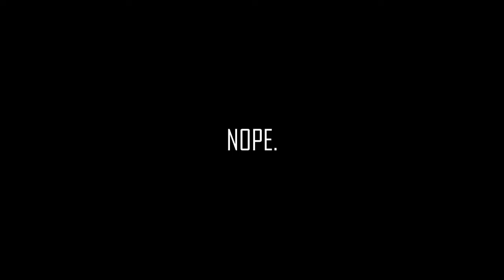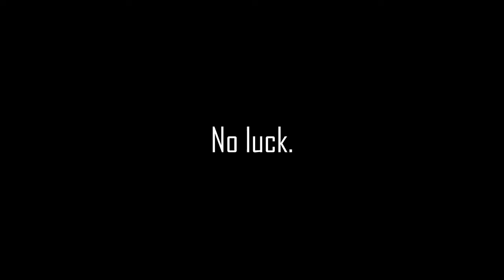Darkness Plays - Underhell Chapter 1 [Part 3] - The Infection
I just finished playing this mod, recorded it all (except the ending, not enough disk space, fuck you Fraps :V)

This is the most amazing Half-Life 2 mod I ever played.
I find it more featured than BMS, not that BMS is actually done beautifully, Underhell Chapter One was really exciting.

There will be a lot of parts. The chapter was really long.

Also.
It's fucking impossible to read in 1280x720 + when your 7 year old sister knocks at your door non-stop because she doesn't know how to turn on the TV.